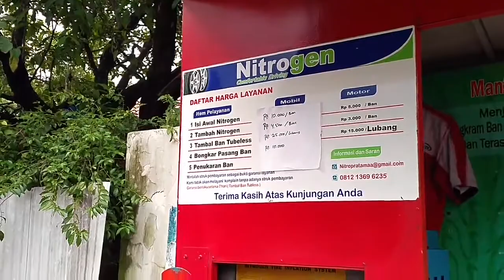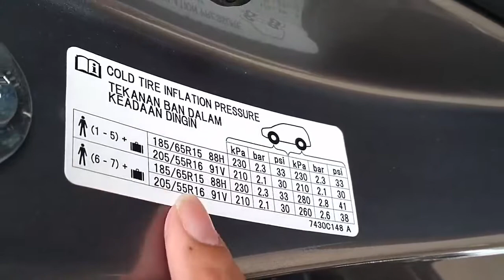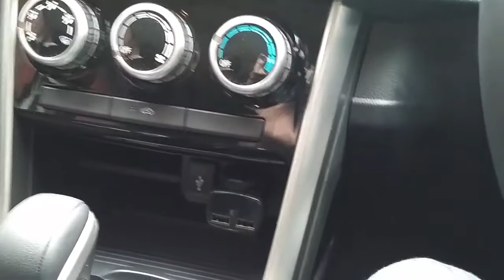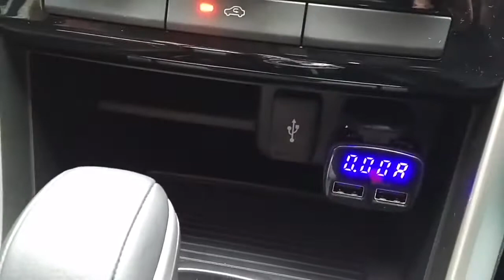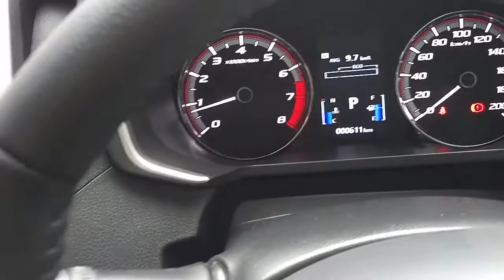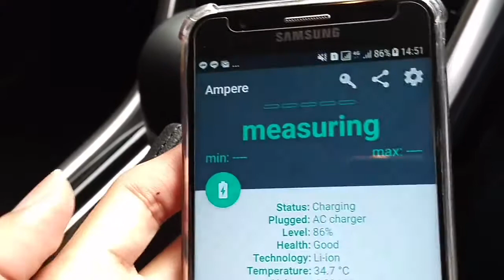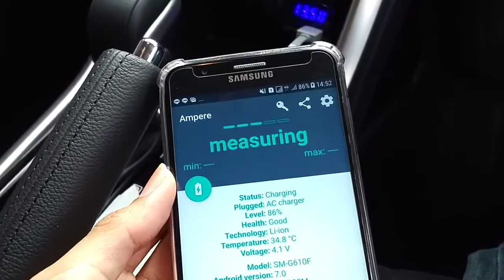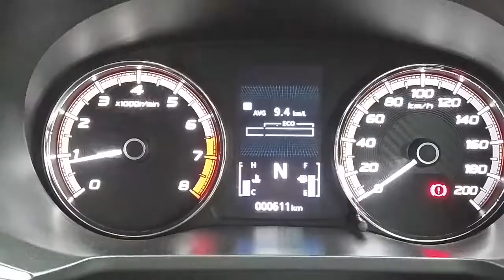Mitshubishi Xpander Isi Nitrogen Test Konsumsi Petrol Distance